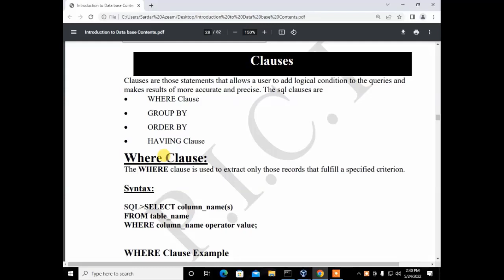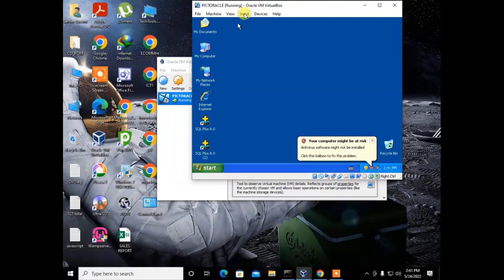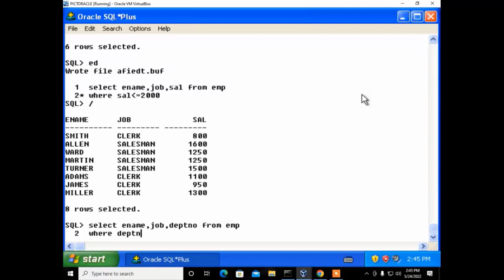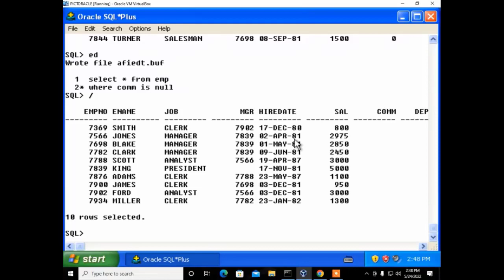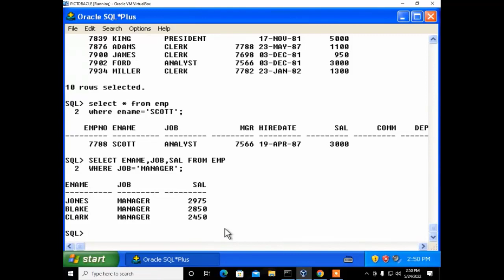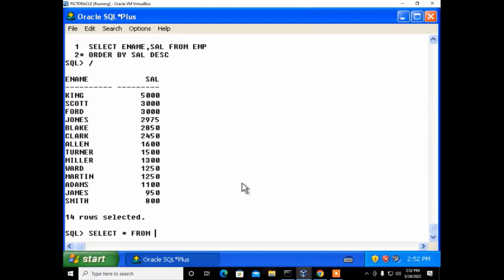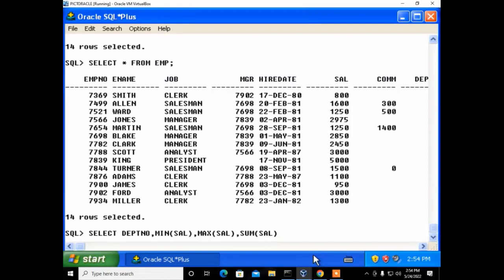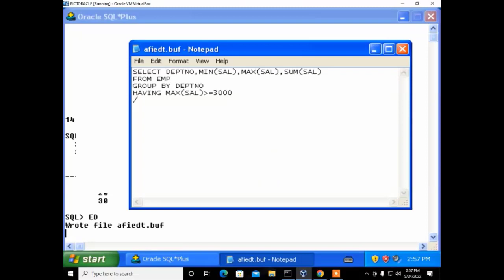SQL Clauses By Sardar Azeem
This tutorial Explains  Where, Group by, Order By, Having Clauses In SQL Fully with Practical Examples